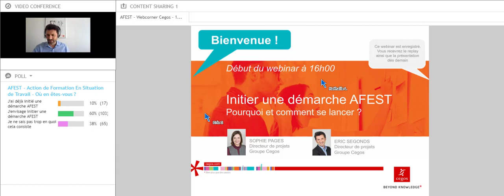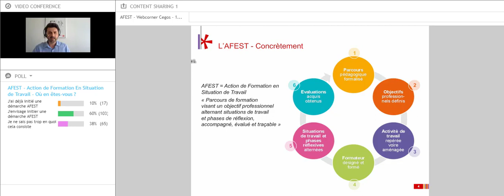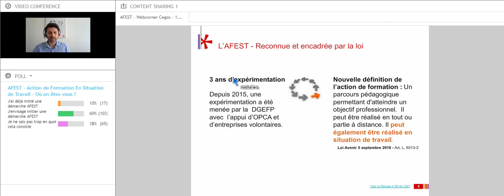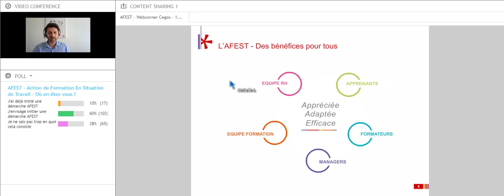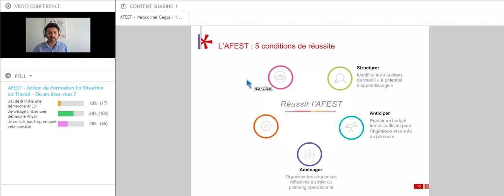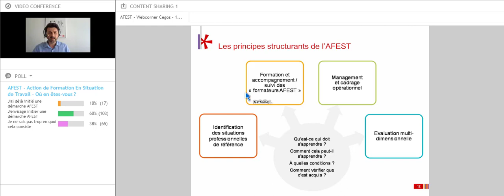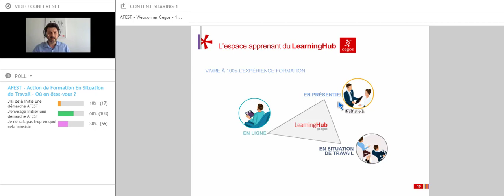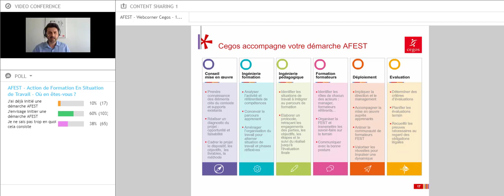Webinar : Initier la Formation en Situation de Travail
Voir le replay du webinar Cegos sur l'AFEST : pourquoi et comment se lancer. 25 mn pour comprendre ce qu'est l'AFEST, ses avantages et conditions de réussite